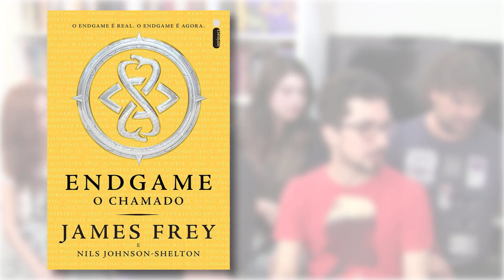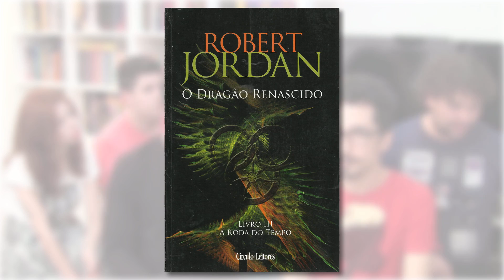Lançamentos literários de outubro de 2014 - PARTE 2/2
Matar Alguém, de Roger Franchini
Ilusões Honestas, de Nora Roberts
Mamãe Walsh - Pequeno Dicionário da Família Walsh, de MarianKeyes
Quatro - Histórias da Série Divergente, de Veronica RothPARTE 1

Confira também a PARTE 1

Para Onde Ela Foi - Se Eu Ficar - Livro 02 - Gayle Forman
Uma Noite Perfeita - Os Sullivans - Livro 8,5 - BellaAndre
O Lago Místico - On Mystic Lake - Kristin Hannah
Dominadas, de Sylvia Day
O Melhor de Mim, de Nicholas Sparks (Capa do Filme)
Amaldiçoadas - As Crônicas das Irmãs Bruxas - Livro 02 - Jessica Spotswood
A Herdeira das Sombras - As Joias Negras - Livro 02 - Anne Bishop
O Desertor - Gabriel Allon - Livro 09 - Daniel Silva
Ligeiramente Casados - Os Bedwyn - Livro 01 - Mary Balogh
Perdido em Marte - Andy Weir
O Pântano das Borboletas - Federico Axat
Melodia do mal - John AjvideLindqvist
Dormindo com o Bilionário - Legacy - Livro 03 - Ruth Cardello
A Magia da Aurora - O Trono de Sol #3 - S.L. Farrell
A Fúria do Assassino - A Saga do Assassino #3 - Robin Hobb
A Canção do Sangue - Anthony Ryan
A Terapeuta - Gaspar Hernández
Rendição - Trilogia Surrender #1 - Maya Banks
826 notas de amor para Emma, de Garth Callaghan
Uma Visão do Fogo - A Saga do Fim do Mundo #1 - Gillian Anderson, Jeff Rovin
O amor não tem leis - O julgamento final - Livro 2 - Camila Moreira
Doutor Sono, de Stephen King
Um Dia de Cada Vez - Faking Normal - Livro 01 - Courtney C. Stevens
100 Dias de Felicidade - Fausto Brizzi
O sangue do Olimpo (Os heróis do Olimpo,Vol. 5), de Rick Riordan
O cajado de Serápis (e-book), de Rick Riordan

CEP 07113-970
Guarulhos/SP